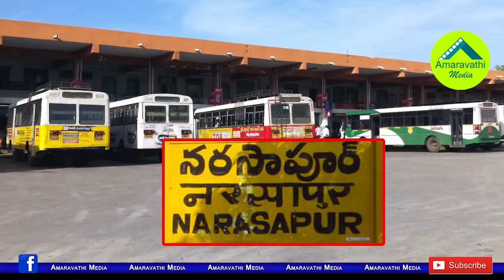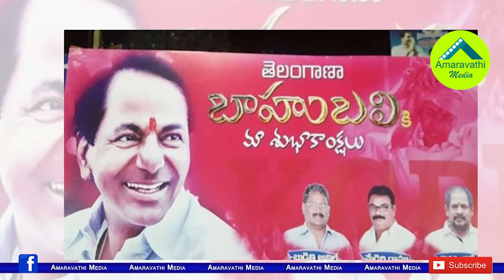ఏపీలో కేసీఆర్ ఫ్లెక్సీలు...రచ్చగా మారుతున్న రాజకీయం| CM KCR Flexi Conflicts in West Godavari Dist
After TRS victory in Telangana Elections, Fans has been arranged CM KCR Flexies in many areas of Andhra Pradesh. This led to political controversy in the Narasapur, West Godavari area.